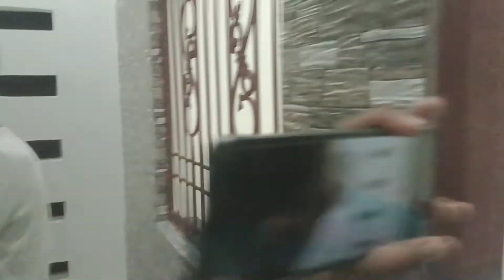Kya Mast Ghar H Bhai Mare Friend Ka || Bohut Kuch Khane Ko Mila Friend Ke Ghar Me ‎@Goldy Vlogs 21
Video shoot equipment
Mobile shoot - Readmi 11s
Tripoat

vlogsJamshed

pless Saport my channel

Video aacha  laga to
Video ko